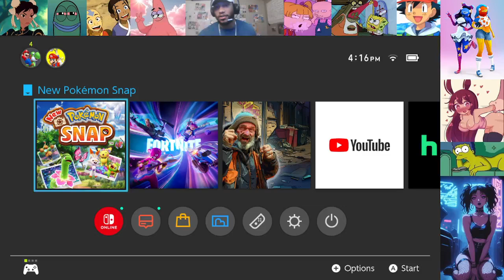NEW Pokemon Snap Part 1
Noob photo shoot